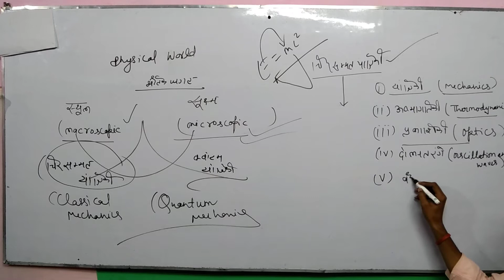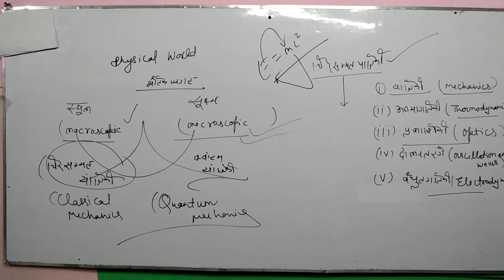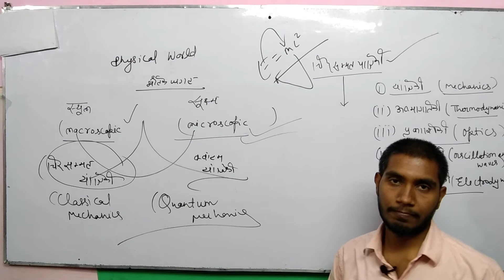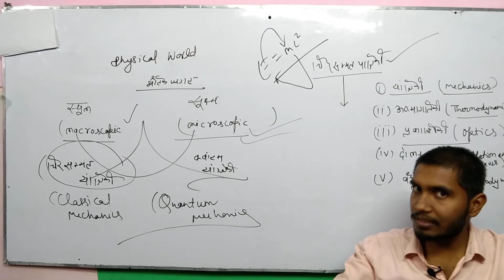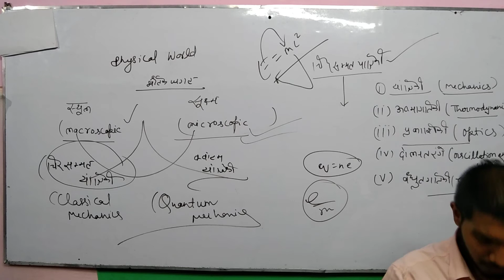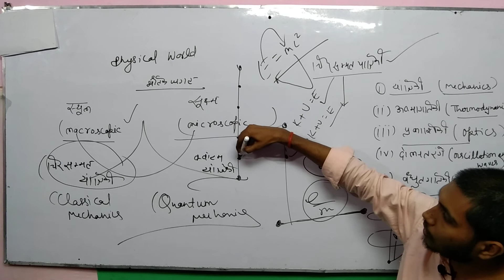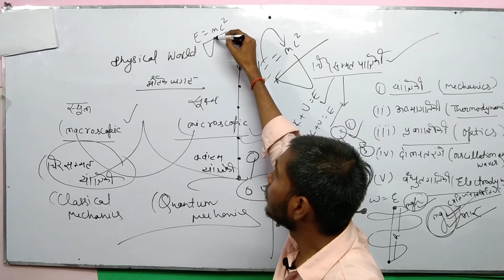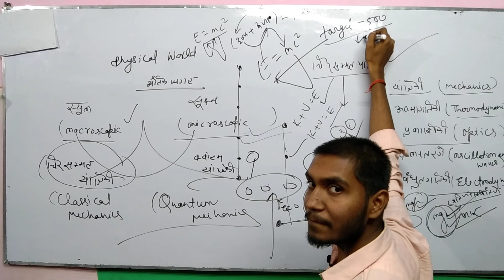Class 11th || भौतिक_जगत || Physical world 🌍 || Physics King Rudra || 2nd Part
2nd part
जरूरी बात
आप सभी एक बात को लेकर काफी परेशान होंगे कि हम जो न्यूमेरिकल कराते हैं उसका प्रश्न कैसे आप लोग को मिल पाएगा तो आप हमारे व्हाट्सएप नंबर 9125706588 पर जुड़ कर हमसे अपनी समस्या कह सकते हैं आपको प्रश्न भेज दिया जायेगा आपकी पूरी मदद की जायेगी।